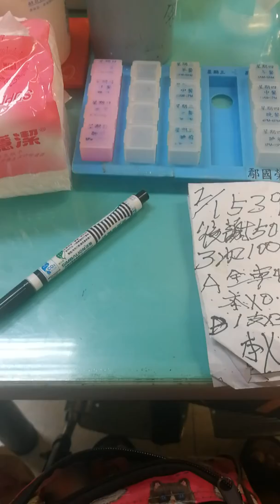環球郵報 539試牌100元會費 2019-0201二月份有四排會員 會費是100元 a組牌全車本錢 成0.1本錢1200 B組排 一隻碰三支本錢240每天本錢共1440元中獎扣掉本錢一人一半後下